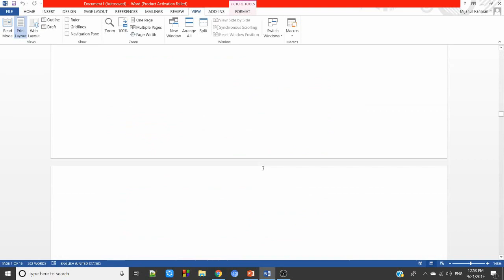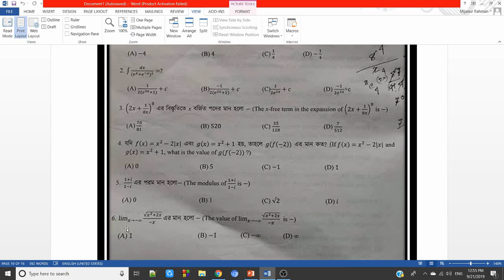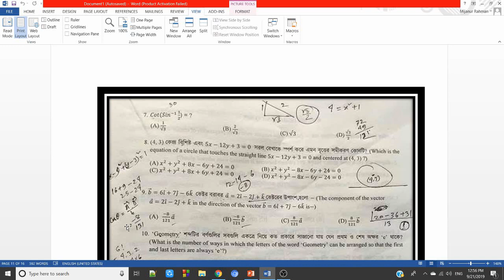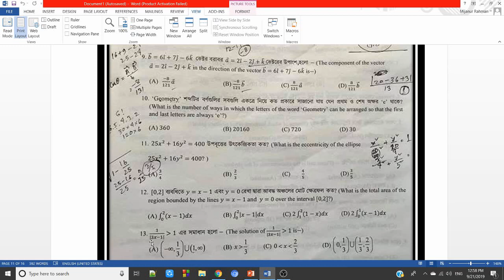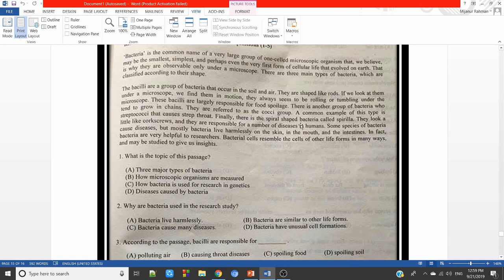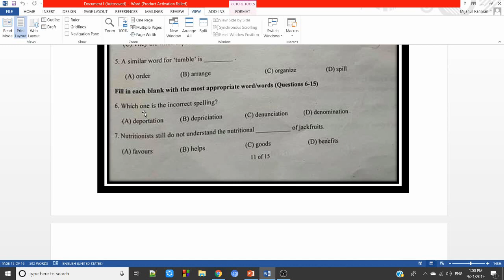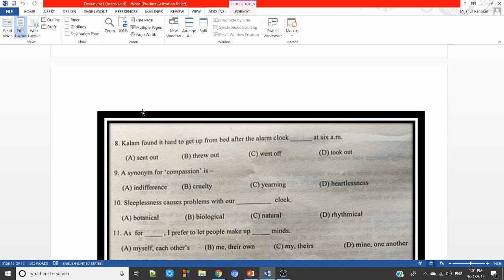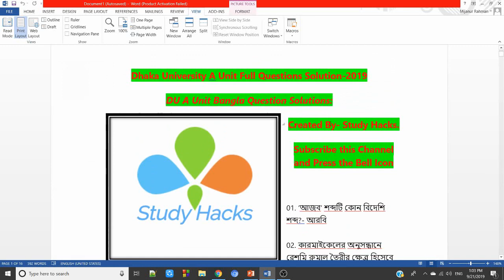DU ka unit question solution 2019 | DU A unit MCQ solution Mathematics & English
অন্যান্য বিষয়ের সমাধান পেতে চ্যানেলটি সাবষ্ক্রাইব করে বেল বাটন অন করে রাখুন।

1. JSC- Math, English,  Science All topic Class And  All Subject Suggestion.

2. SSC- Math, H.math, English, Physics, Chemistry, Biology All topic Class.  and All Subject Suggestion.

3.HSC- Biology and Chemistry All topic Class  And All subject Suggestion.

4. Admission- Biology and chemistry Preparation.  And  All information.

5. All Education news

7. Book & Subject Review.

8. JSC, SSC, HSC and Admission Questions  Solve.

du a unit mcq solve, Dhaka university a unit MCQ solution 2019, du English MCQ solve, du physics MCQ solution, dhaka university a unit solution 2019, dhaka university a unit math solution

du ka unit question solution,du question solution of 2019-20 session

We always try to 100% right .